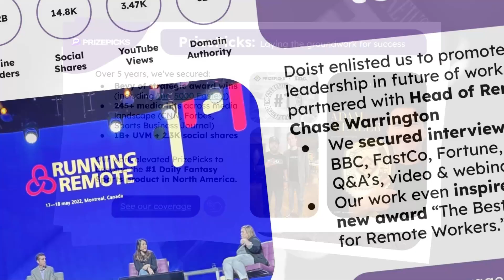Cast Influence Award Winning Public Relations Teaser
Public Relations Agency strategy and success. Award winning agency and INC magazine power partner provides PR solutions and services to companies.